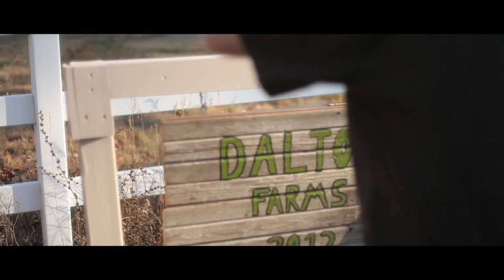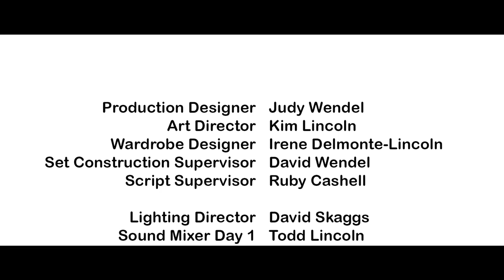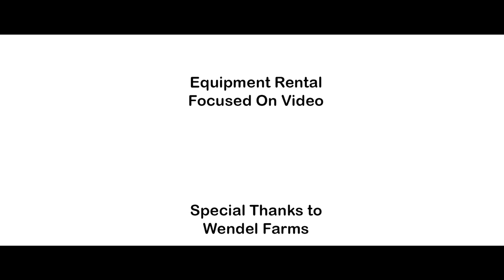Tiempo de Sequia (Subtitulos en Español)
Un joven granjero y su esposa con un hijo en camino, luchan por mantener vivo su granja durante una de las peores sequías de la epoca.